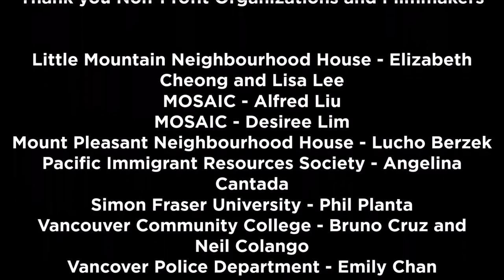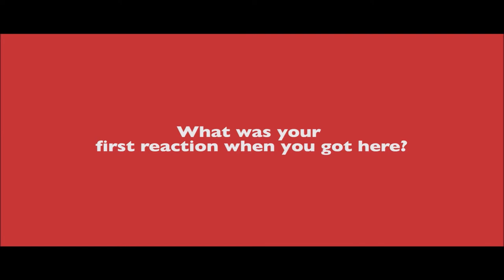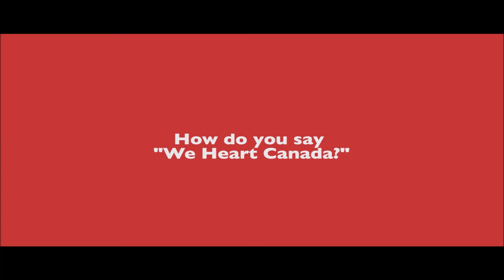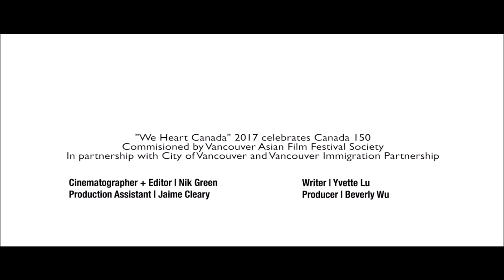We Heart Canada Video_YMCA_YL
YMCA, Directed by Yvette Lu
“We Heart Canada” video project celebrating Canada 150 and Vancouver’s diverse immigrant experience.